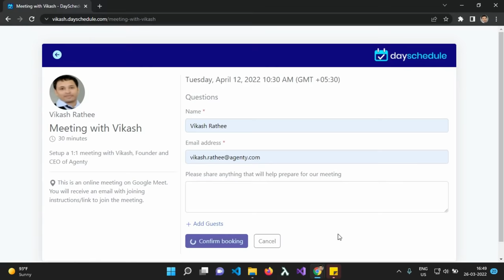DaySchedule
Day schedule online appointment scheduling software is a powerful calendar software that makes it easy to run your business by allowing you to easily control and manage customer appointments by creating a public scheduling page.

It's what you've always wanted in your business? an appointment booking system that is simple, powerful and easy to use.

It has the payment integration with UPI, Razorpay, Stripe and more to accept booking payments on day schedule app!

So, why wait...Starting scheduling your appointments on your personal scheduling website on day schedule. You can even use it to manage sales, support, hiring and employee scheduling, project management with your team and a lot more!